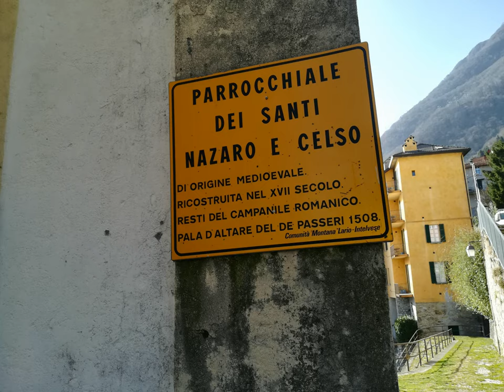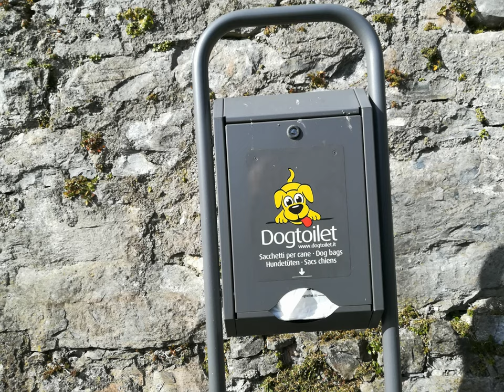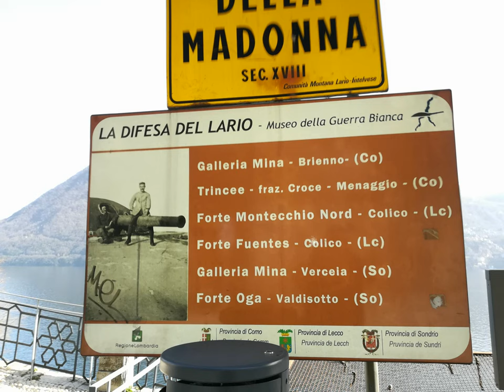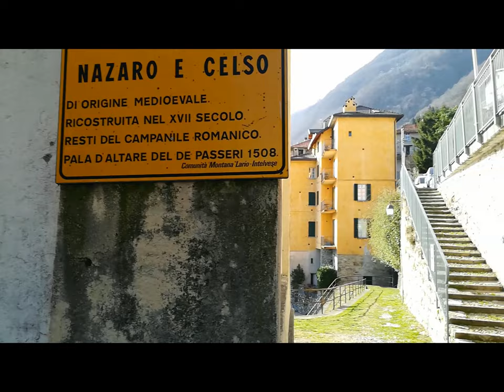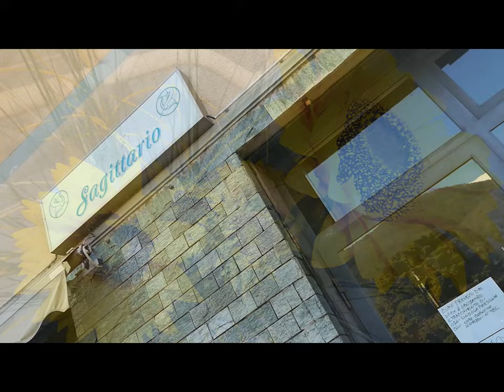Brienno Argegno CO [by Sergio Conegliano]